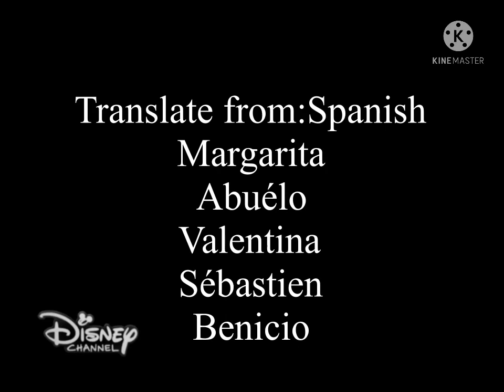The end/walt disney pictures/ spanish cast